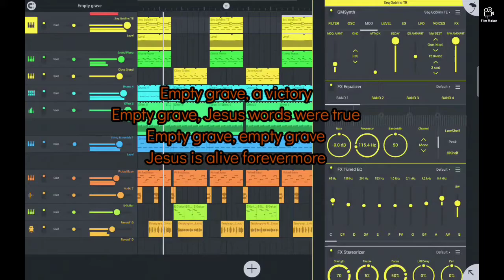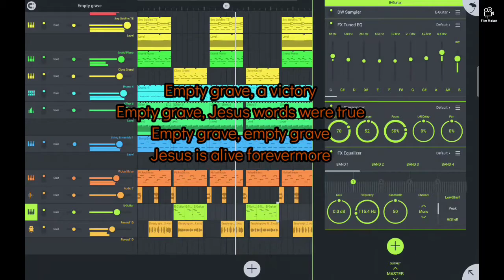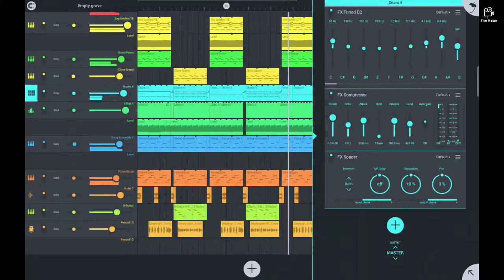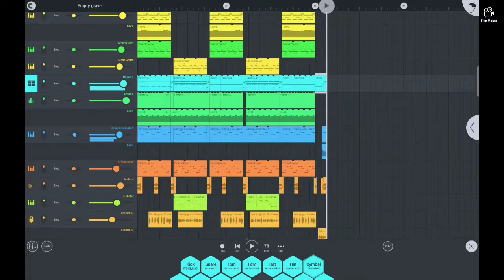Empty grave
This song was created using M-Audio Axiom 61 Midi Keyboard Controller on FL Studio Mobile app.